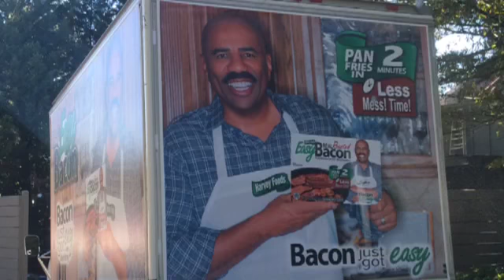You probably didn't know this about Steve Harvey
Lessons from his childhood keep him motivated today